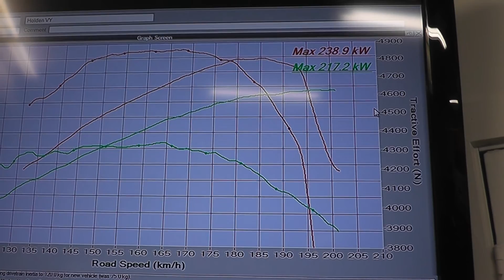VY LS1 Auto OTR & Tune